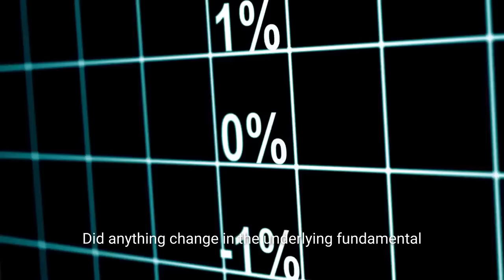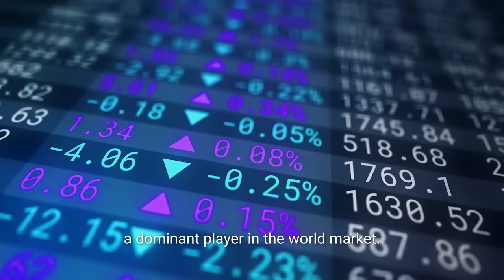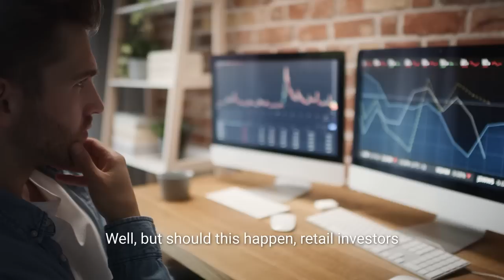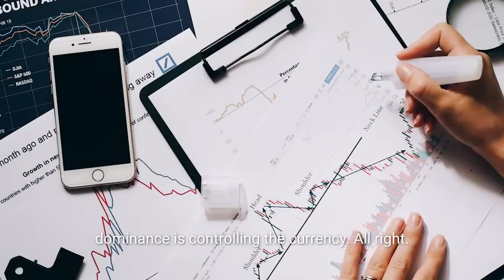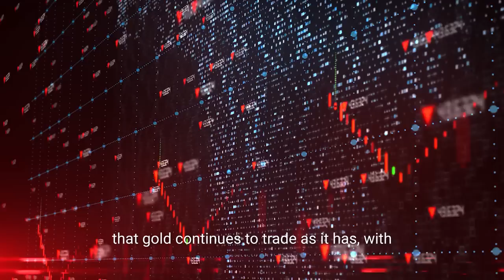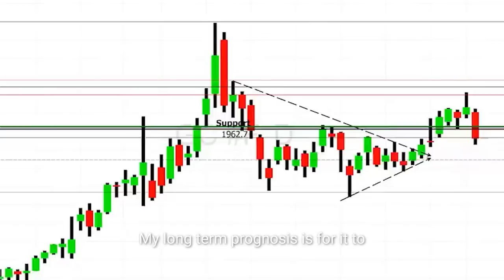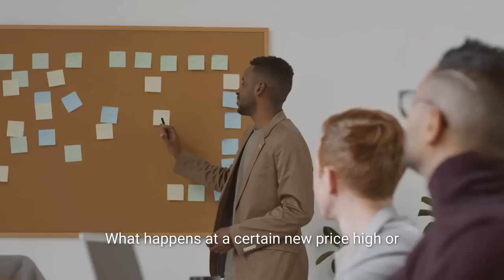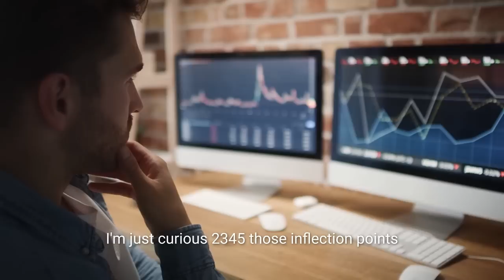Gold Price Will Shoot For The Moon As Digital Currencies To be Backed By Gold | Gary Wagner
Gary Wagner, editor of TheGoldForecast.com discusses the impact of the Fed's rate hikes on inflation.